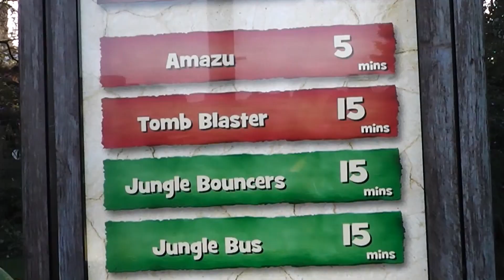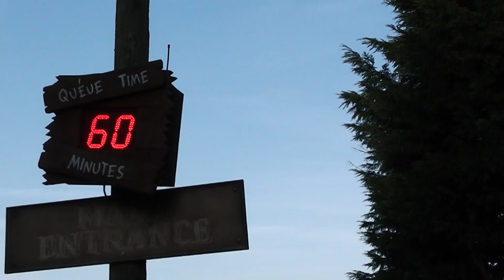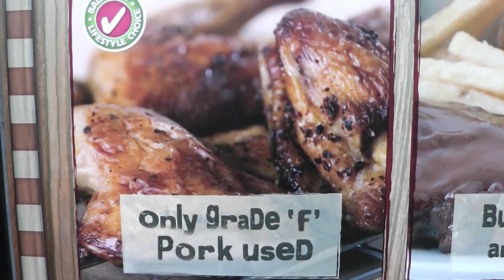CHESSINGTON TURNS TO HELL'O'WEEN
Having shoved the Hell into Tomb Blaster to keep it from attacking, it is once again released into the park by Abdab.